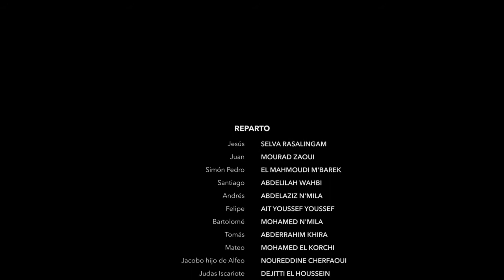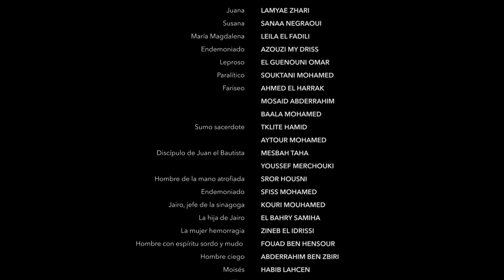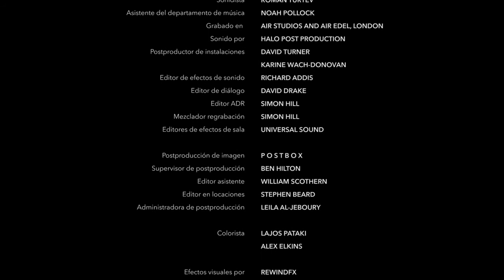Cakchiquel Santo Domingo Xenacoj | Mark End Credits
Cakchiquel Santo Domingo Xenacoj - WBT